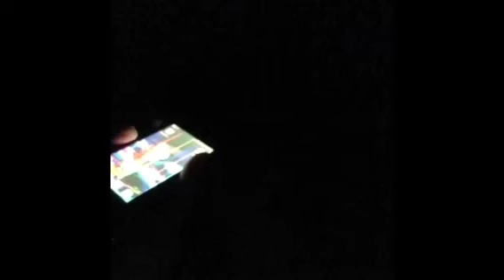Power is out! Volgmas day 11 2014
The power went out last night so I could not post the video